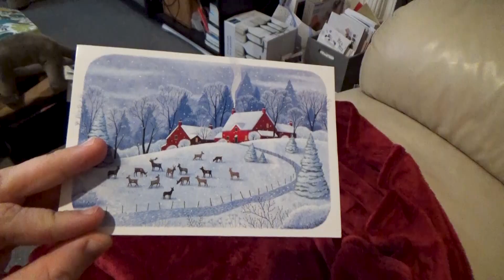Vlogvent 2022 Day 22 - Why Do I Always Have Hindsight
Vlogvent Day 22, oh why?